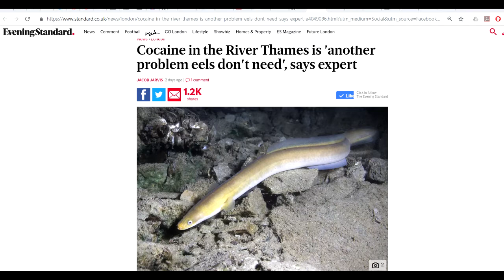Nesplachujte kokain do záchodu, ryby v Temži jsou pak hyperaktivní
JANINA | Londýnští ekologové prosí všechny Londýňany, aby nesplachovali kokain do záchodu. "Už tak ryby a živočichové v Temži trpí kvůli všemu toxickému odpadu, který se tam nachází - a teď ještě kokain," naléhá Mike Waller, ekologický expert z londýnské organizace Wildlife Trust. "V rozboru vzorků vody z Temže jsme nalezli větší koncentraci kokainu a dalších drog. Způsobuje to, že ryby jsou pak hyperaktivní." Popravdě, rybou v Temži bych být nechtěla, stačí se do jejích kalných a špinavých vod občas podívat. A tak souhlasím. Mám k ekologii kladný vztah - a navíc - Brexit se blíží, ekonomika bude napjatější a musíme šetřit. Proto - neplýtvejme ani kokainem, ani jídlem, chovejme se zodpovědně. Užijte si video a pozor na to, co splachujete do wc. Pěkný den přeje JANINA